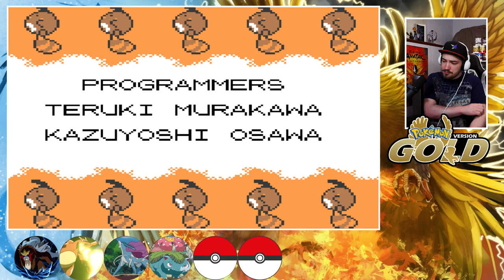CAN I STILL WIN AFTER THAT CRIT? - Pokemon Gold Randomized Nuzlocke 20% lvl booster - FINALE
I can't believe I lost this mon... He was my BEST mon by FAR. He was the carry of the team. And putting in the FINEST of work. Rest in peace buddy.. You'll be missed. And you put it AMAZING work. Thank you